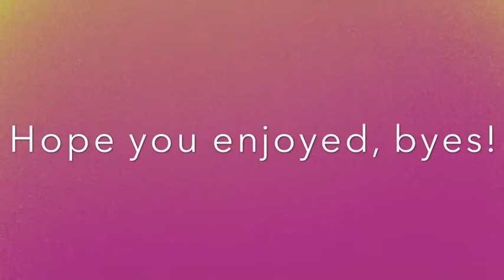BEST FRIEND TAG